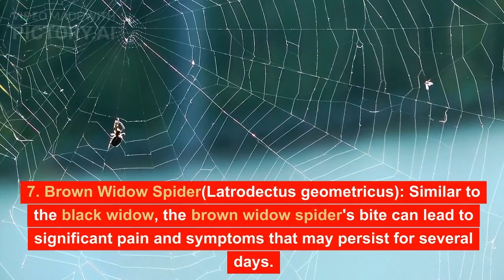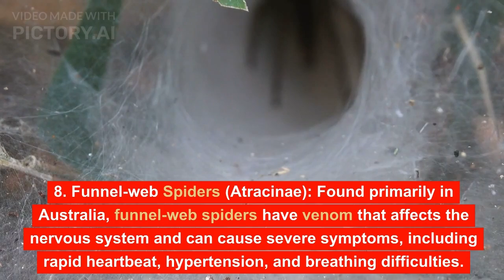The World's Most Dangerous Spider: Avoid These Spiders!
Brazilian Wandering Spider: Found in South America, it is known for its aggressive behavior and potent neurotoxic venom, which can cause intense pain, paralysis, and, in severe cases, even death.

Sydney Funnel-web Spider: Native to Australia, it possesses highly toxic venom that affects the nervous system. Bites can lead to severe symptoms, including muscle spasms, breathing difficulties, and potentially fatal outcomes.

Redback Spider: Common in Australia, the female redback spider has venom that affects the nervous system. Bites can cause intense pain, sweating, and systemic reactions, although deaths are rare due to the availability of antivenom.

Black Widow Spider: Found worldwide, black widow spiders are known for their venomous bite. The neurotoxic venom can cause muscle pain, abdominal cramps, and in severe cases, difficulty breathing.

Brown Recluse Spider: Primarily found in North America, the brown recluse spider has venom that can lead to tissue necrosis and other systemic symptoms. Bites can result in a slow-healing, ulcerous wound.

Hello there! Welcome to FACTS TV, the place where we share amazing stories and background of the celebrities, histories of the animals, and fact discoveries of other things.

FREE LEGIT Earning Apps:

Puzzle Story App:
Enter The Invitation Code: J4B67CZT

Enter the invitation code in the app: [83N86ZP8]

00:00 Introduction
00:27 Brazilian Wandering Spider
00:38 Sydney Funnel-web Spider
00:55 Redback Spider
01:11 Six-eyed Sand Spider
01:38 Black Widow Spider
01:53 Brown Widow Spider
02:18 Chilean Recluse Spider
02:35 Mouse Spider